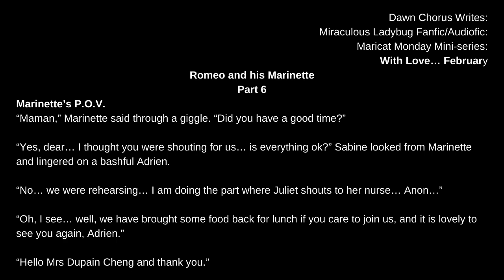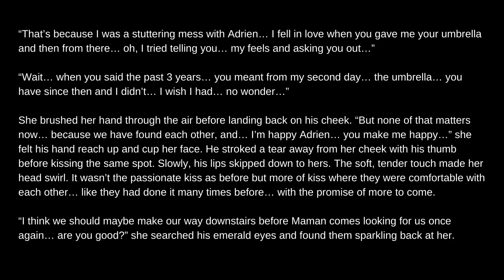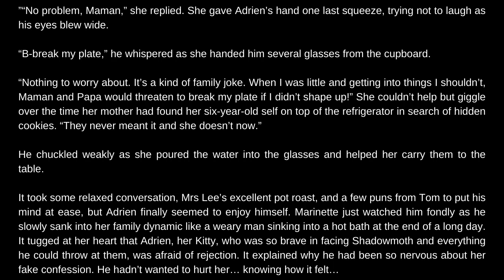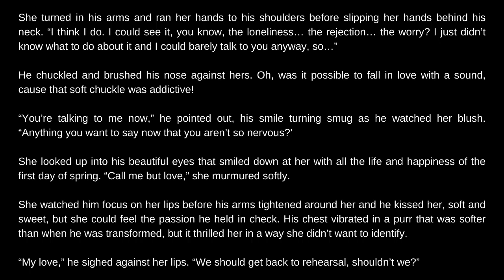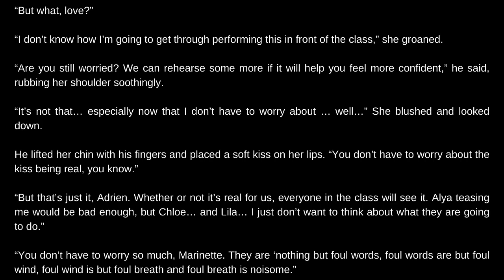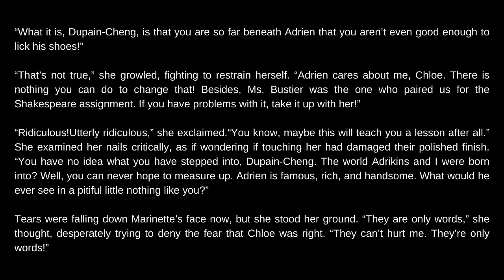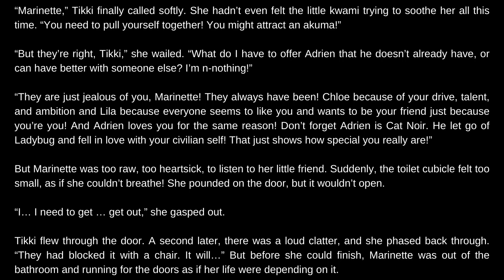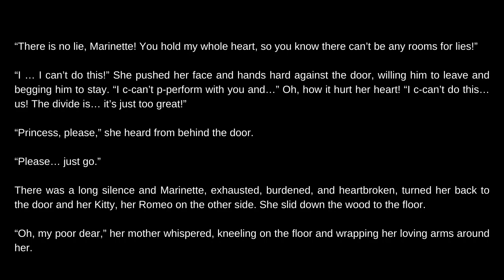Romeo and his Marinette. P6. (Adrienette. Angst. Chloe. Lila) Miraculous Ladybug Fanfic/Audiofic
Part 6: After revealing their feelings plus another secret, Marinette and Adrien work out their next step as a couple whilst she worries about the repercussion she might face at school.

Part 5: After Adrien's confession love now on top of Cat's, Marinette is dazed by the choice in front of her or maybe there isn't a choice to make?

Part 4: Distracted by Cat's confession, Marinette tries to prepare for her rehearsal of the play with Adrien... now feeling her heart torn in two.

Part 3: Adrien has everything planned for his day with Marinette, that is apart from the possibility of his father re-arranging his schedule and  now coming up with plan B, involving Cat!

Part 2: Feeling giddy after finally getting Marinette to spend the day with him, he aka Romeo... takes off into the night to visit his Marinette...

Part 1: When Adrien and Marinette are paired together to perform the Balcony Scene from Romeo and Juliet for English Class; Marinette struggles over feelings she believed were gone and finds herself having a moment with her Kitty instead.
Plus, Bonus at the end of the vid...

A new series for With Love... February season...

A massive shout out to Kim for the use of the amazing art in the thumbnail, go and send some love: